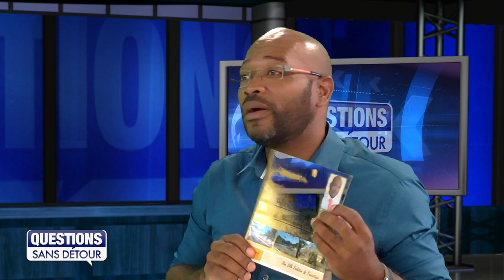Questions Sans Détour avec Blaise MORNAL